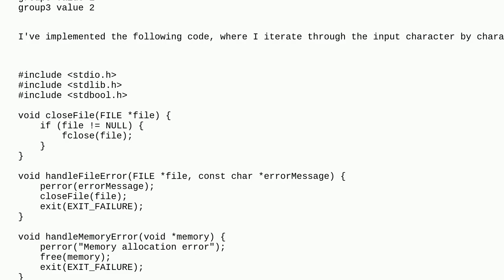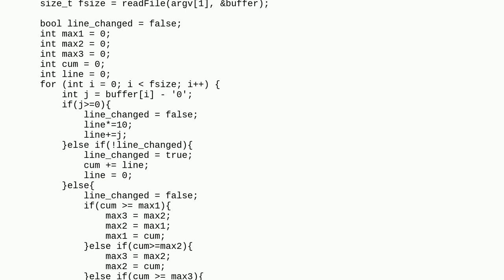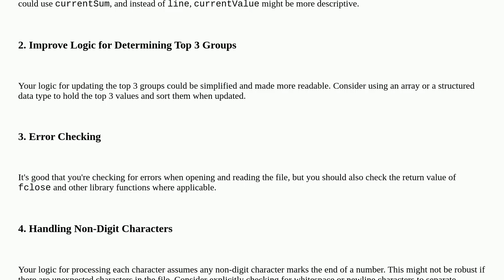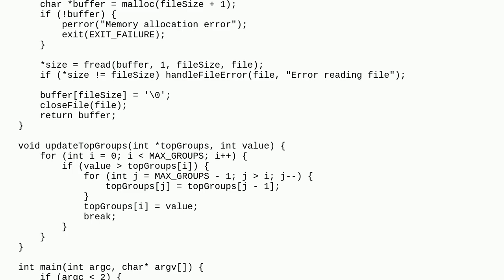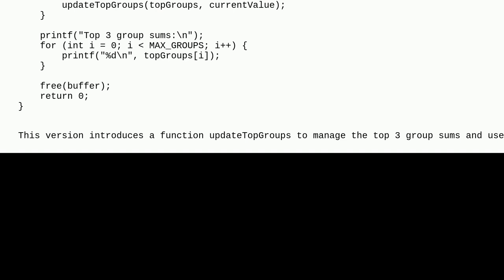Codereview: C- Reading and Parsing textfile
C- Reading and Parsing textfile

A special thanks goes out to the awesome community

  c io file